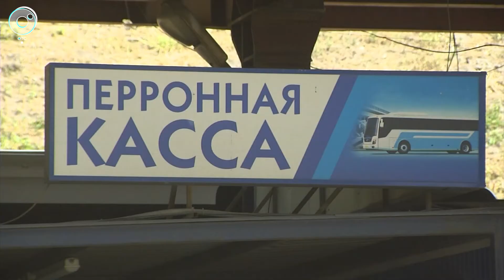Автобусное сообщение между Новосибирском и Казахстаном приостановлено из-за COVID-19